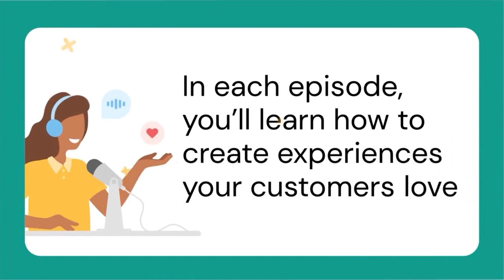Enhancing customer experience through SMS payments with Craig Temkin, Solutions by Text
In this episode of CX Education, we welcome Craig Temkin, the director of Vendor Operations and Solution Consultants at Solutions by Text. Craig shares his journey from the messaging industry to the fintech space and how he's merging these two passions at Solutions by Text. He discusses the importance of creating a seamless, friction free payment experience for consumers and how text messaging can play a pivotal role.

Craig also shares his take on the industry's future, highlighting the potential of personalized, conversational messaging channels. He emphasizes the importance of security in the payment process, detailing how Solutions by Text leads with security and compliance, offering end-to-end encryption.

Craig also talks about the evolution of messaging from one-way bulk messaging to one-on-one direct chats. He underscores the value of these direct, compliant conversations in enhancing customer experience and building customer loyalty.

Video chapters
0:00 - Introductions
01:20 - All about Craig
03:45 - Fintech for customer experience
08:50 - Providing an extra layer of security
11:14 - The importance of validated senders
13:21 - The biggest challenge - compliance
16:09 - Emerging trends - rich messaging
22:00 - The evolution of messaging
23:54 - Conclusions and close